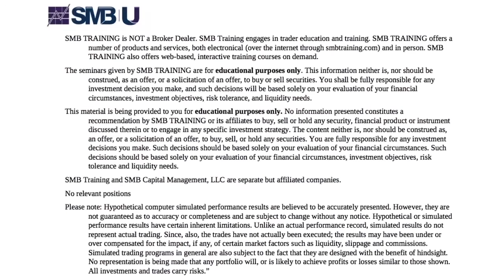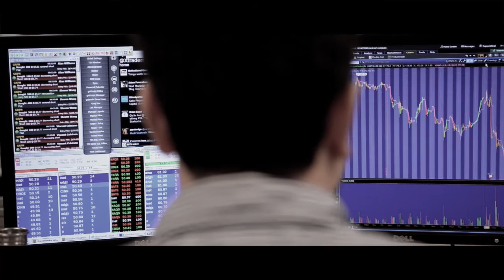Add These 4 Ingredients to Your Trades